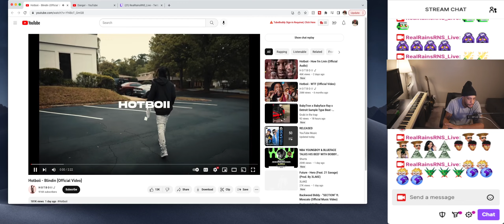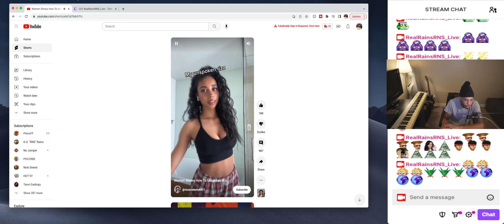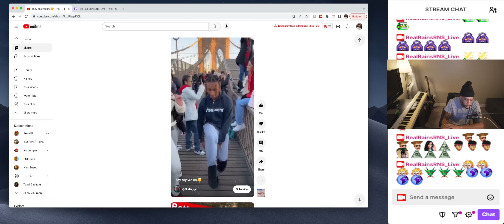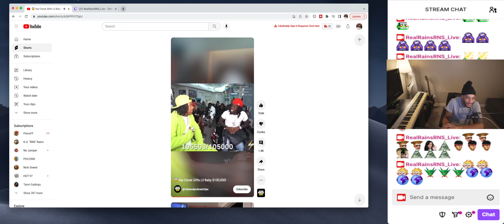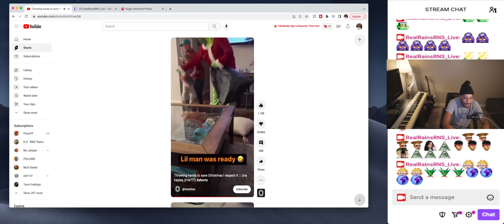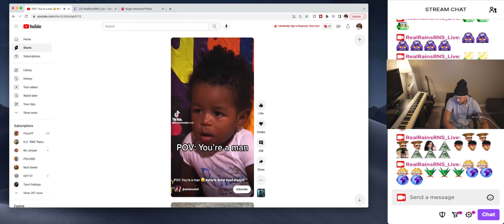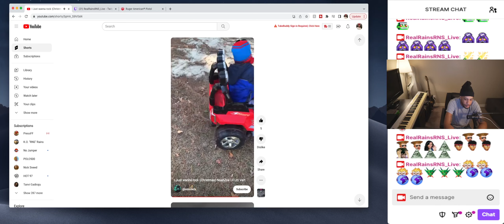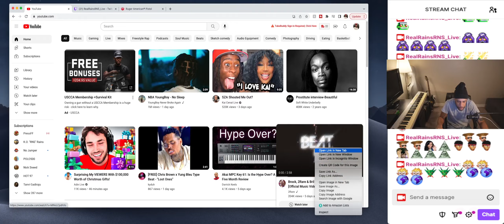RealRains reacting to random shorts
Reacting to random YouTube shorts. ~Real Rains reacts~ RealRainsRNS_Live on Twitch.